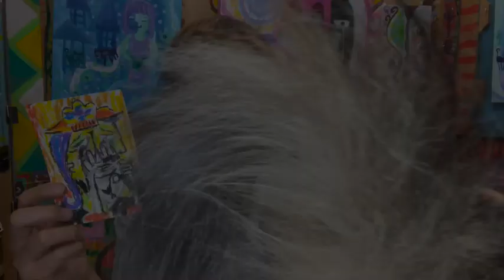描いてみれば上手さがわかる・ピカソの楽しみ方